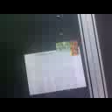Video from my hTC phone